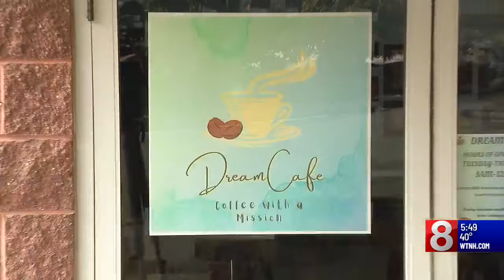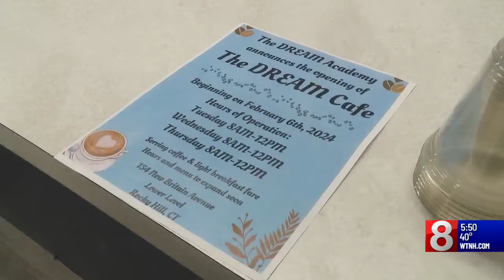Dream Cafe in Rocky Hill provides job training to high school students with special needs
Welcome to the Dream Cafe, a brand-new eatery providing work training for young adults with disabilities.